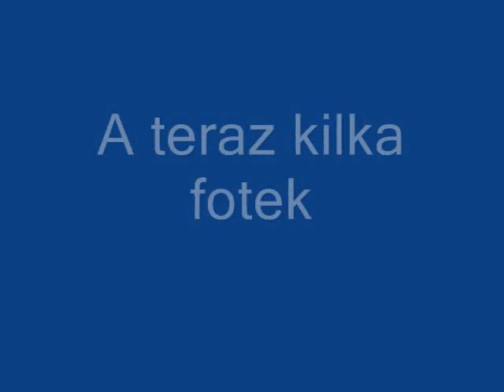Kukurydza 2008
krotki film z koszenia kuku